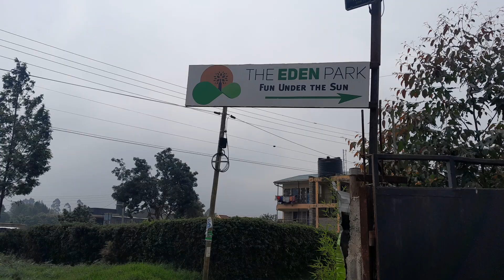the wadahuhus 🤣🤣🤣At Eden park